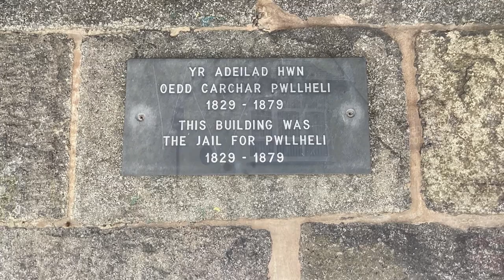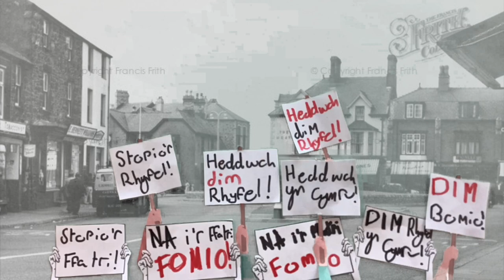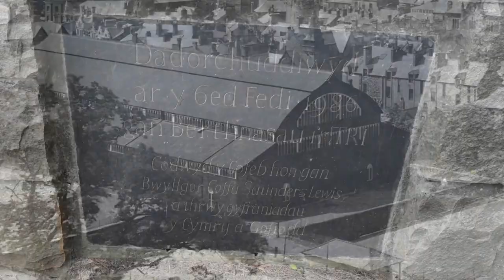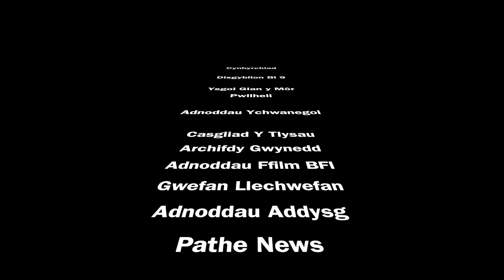Ffilm Penyberth Bl9 Ysgol Glan y Môr Pwllheli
Prosiect Ffilm Eisteddfod Llŷn ac Eifionydd

Hanes Cymru - Penyberth : Llosgi'r Ysgol Fomio